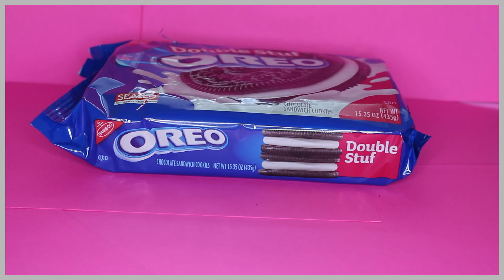REGALOS PARA SAN VALENTIN 2016